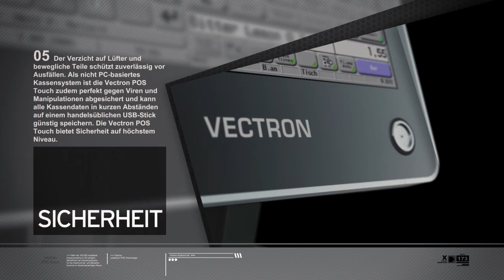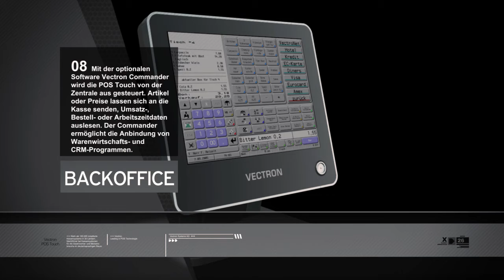Sterne Küche - Sterne Kasse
Der Einsatz der Vectron-Kasse POS Touch im Sterne-Restaurant "Baron Lefevre" in Nantes, Frankreich.